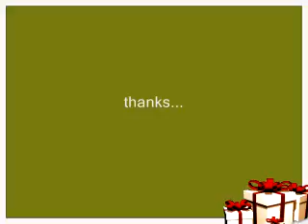Da em ve roi ne